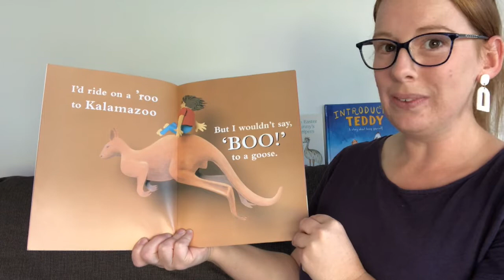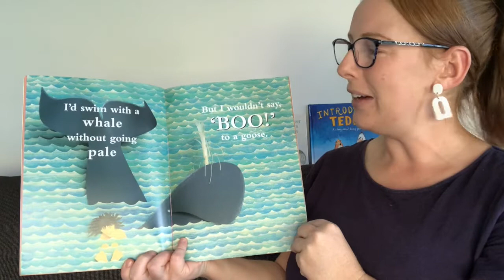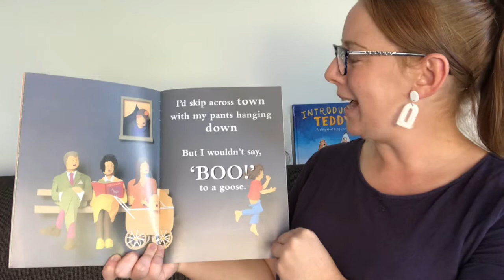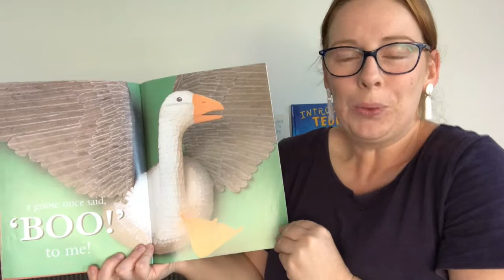Jade reads Boo to a Goose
Boo to a Goose by Mem Fox